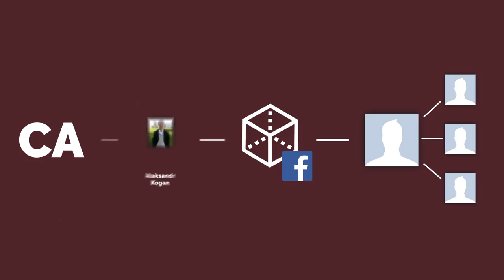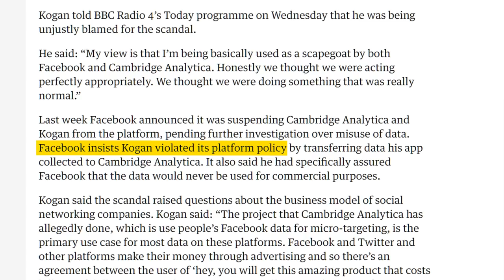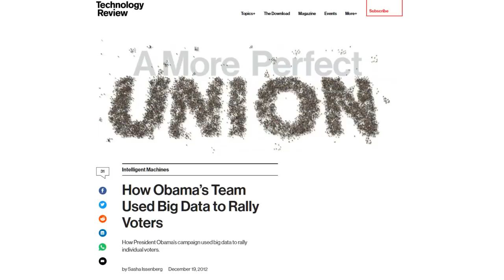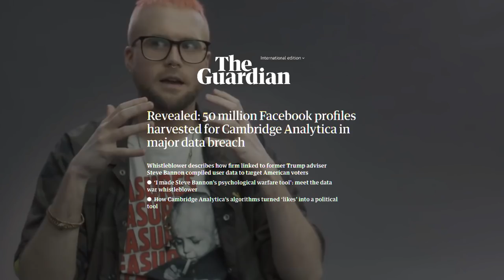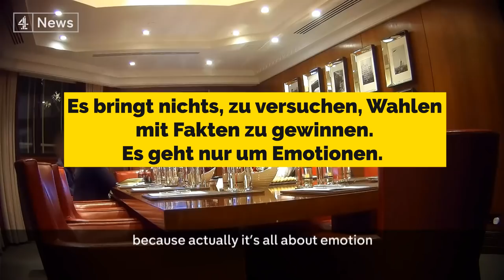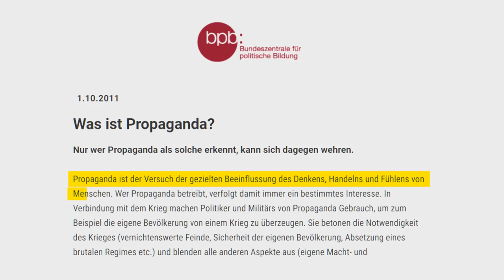Wie Cambridge Analytica Wahlen manipuliert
Die Daten von 50 Millionen Facebook Nutzern wurden missbraucht, der CEO redet von ukrainischen Mädchen und Fake News. Was steckt hinter dem Cambridge Analytica Skandal - und was bedeutet er für die Demokratie in Zeiten von Big Data?

Schaut gern mal vorbei!

Wir sind 2 Studenten mit einer Vorliebe für kontroverse Themen, hitzige Diskussionen und simpel-schöne Visualisierungen. Hier findest du alle drei. Abo m'kay?

Cheers
Jonas & David (Simplicissimus)